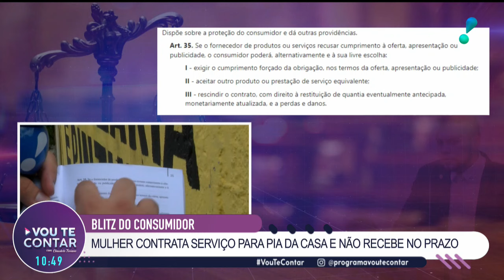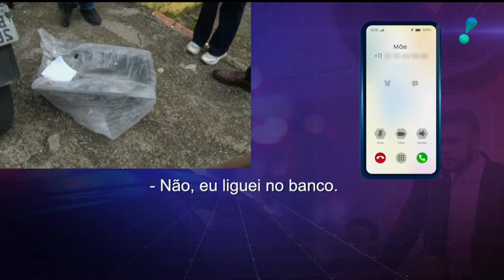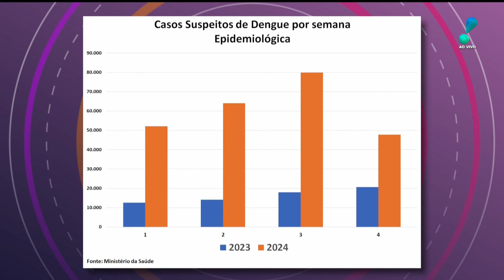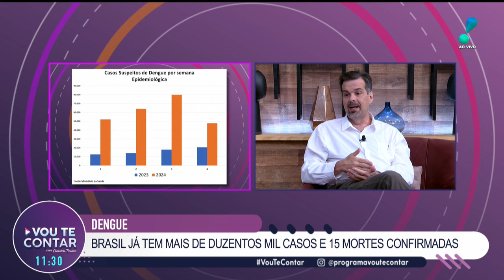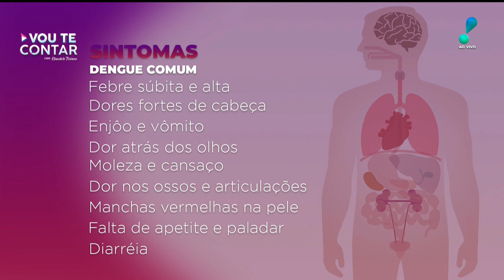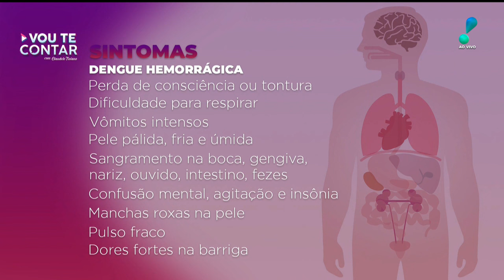Vou te Contar: Blitz do consumidor, Donizeti Camargo, dengue e muito mais (02/02/24) | Completo